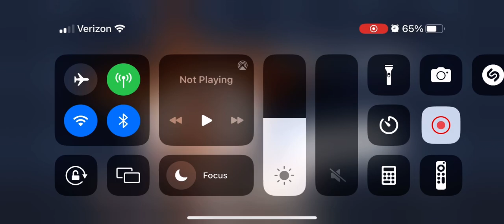Doing some story while watching shark week lol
… my twitch is this is the name for now but it will be changed soon.